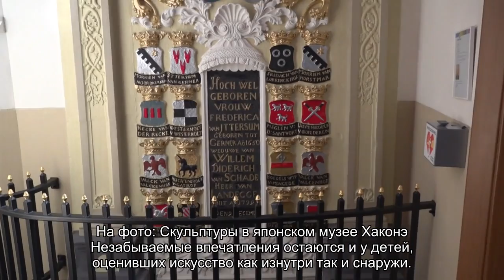Япония. Хаконэ: музей скульптуры под открытым небом 2020 Отзывы туристов и форум Ездили-Знаем! *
Хаконэ расположен к юго-западу от столицы, неподалеку от знаменитой горы Фудзи и широко известен благодаря удивительному музею скульптур под открытым небом.